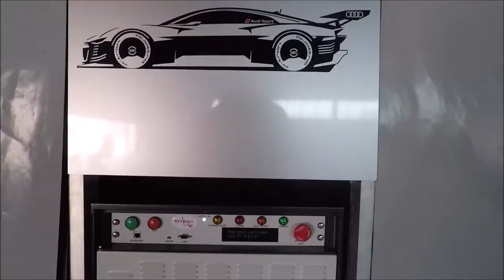Audi e-tron Vision Gran Turismo featuring Rahel Frey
Audi e-tron Vision Gran Turismo with Rahel Frey x Topgear Singapore (circ. 5 oct 2018)